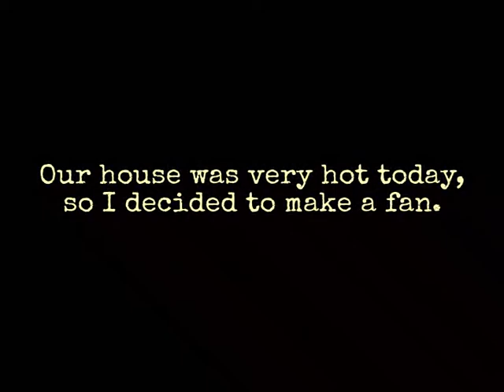Lego Fan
I was very hot one day, and decided to make a Technic Lego fan to beat the heat.